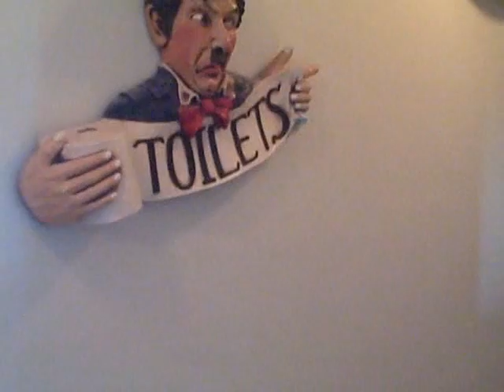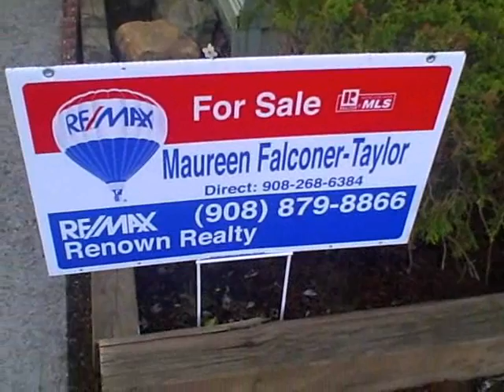Twittering Ivan Goes To Chester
April 25th, 2009 - D-Lo and Ivan visit historic Chester - New Jersey on a gorgeous spring day.